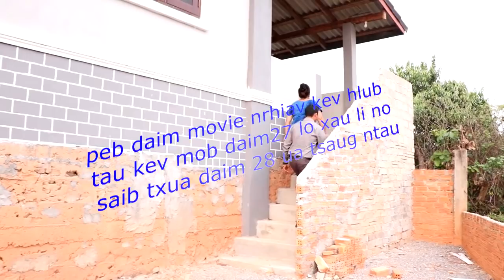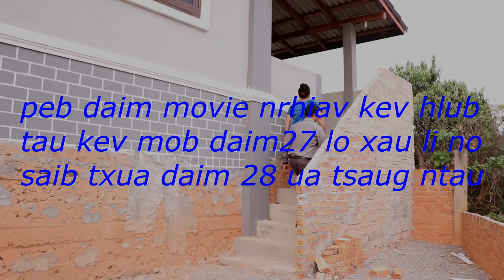movie nrhiav kev hlub tau kev mob daim 27